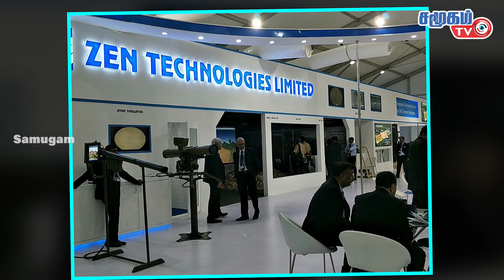Today Defense News in Tamil - 3.09.2021 || Indian Army news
- India installed the first Radiation Detection Equipment at the Attari border.
- The Central Foreign Office explained the meeting with the Taliban.
- Indo-US bilateral talks were held.